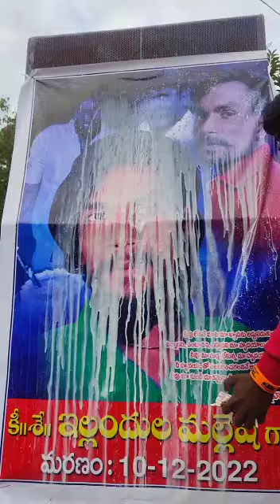February 24, 2024